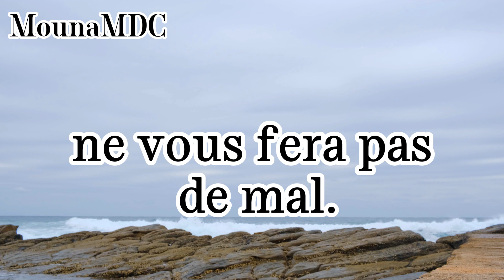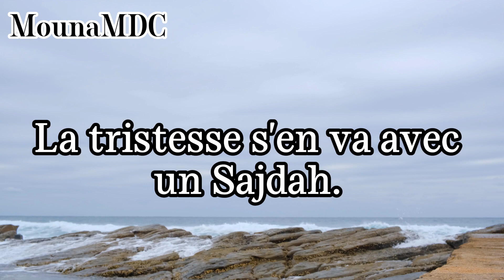Citation : Conseils sincères à un ami par l'Imam Ibn Qayyim Al-Jawziyyah